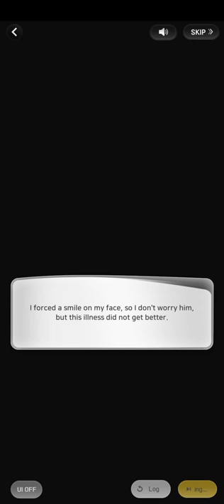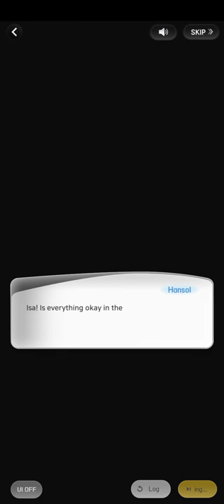If+ Moonlight Reunion (Hansol 2020 Halloween Story | Wannabe Challenge)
つ━☆・。

This was Hansol's 2020 Halloween Story: Moonlight Reunion.

"A mysterious purple drink with a skull drawing. Feels like I shouldn't drink it. . ."

- PandaGames

THE END★

0:00 Please Like and Subscribe!
18:40 Thank you for watching!